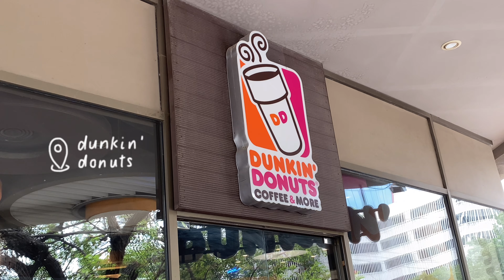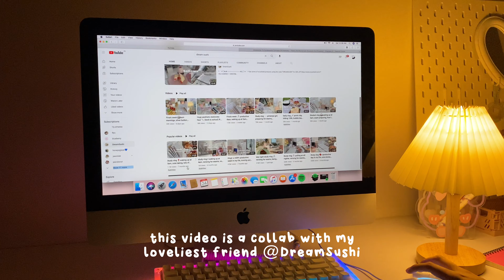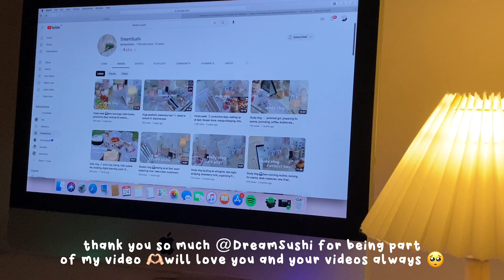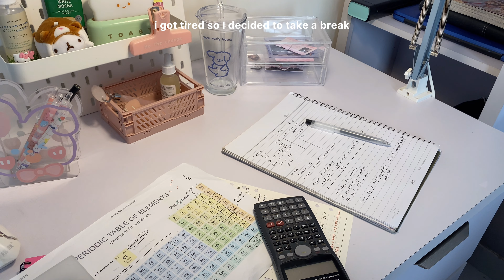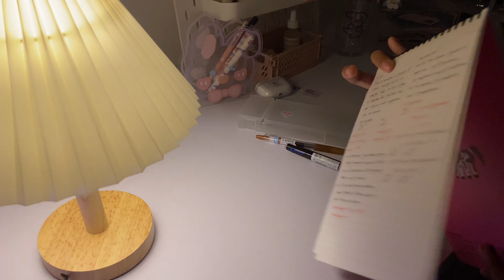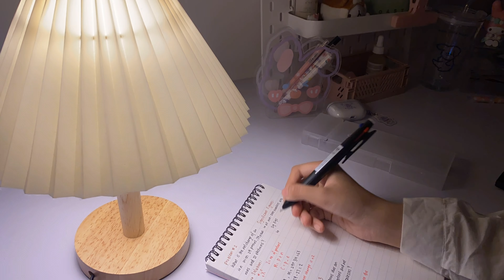productive finals week vlog📚☕️cramming, revising for exams, studying at cafe🍵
This video is again a collab with my absolute favourite friend @DreamSushi!!

66k